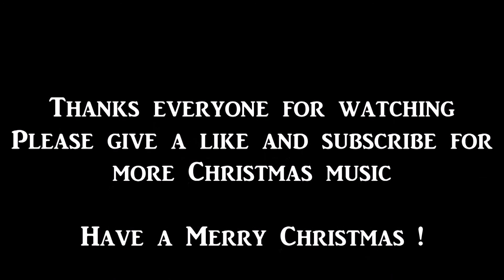Away in a manger by The Christmas Harp Quartet (2008)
Album : Christmas Moments (2008)